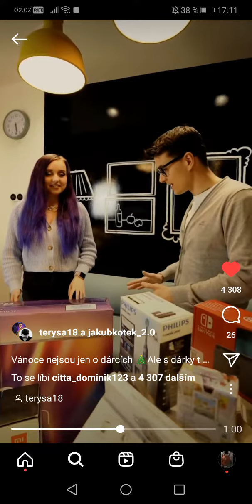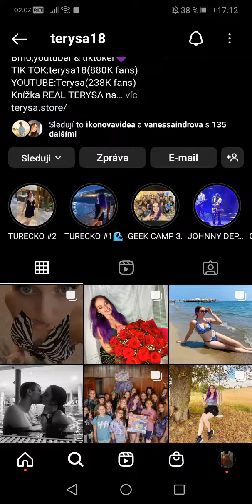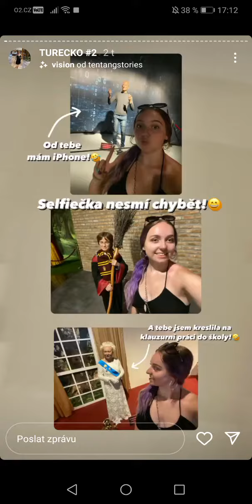TERYSA A IKON ❤️😍 - PUSINKA 😗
Obecné ustanovení
§ 29

§ 30

Volná užití

00:00 - úvod
00:30 - sraz
01:00 - ikon
01:30 - adam kajumi
02:00 - vánoce
02:20 - konec